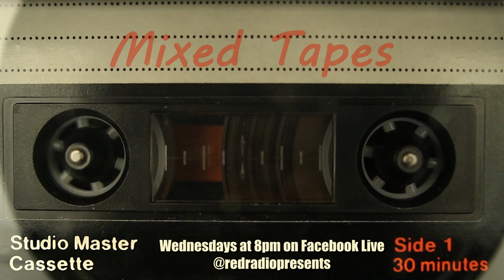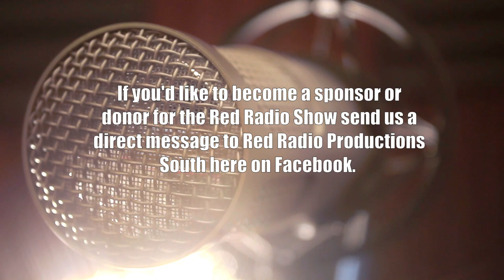episode 29 featuring music by Stephen Wade Scott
Stephen Wade Scott Performs
***Rock Lab TV***
Leilani Foxen with Can't Stop My Selfie